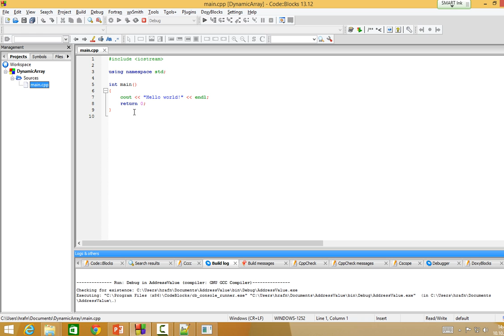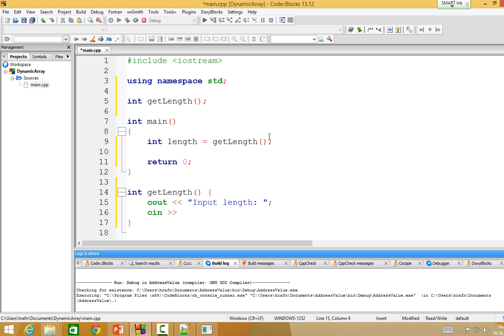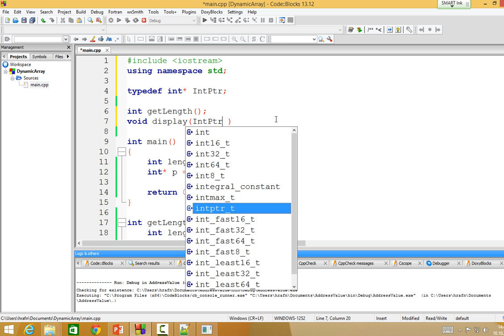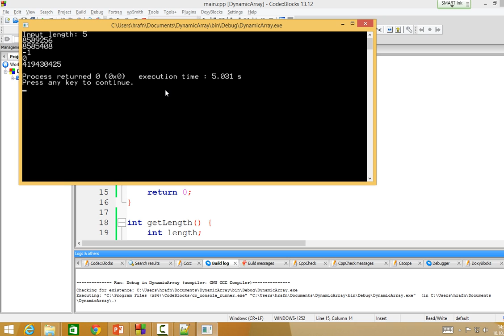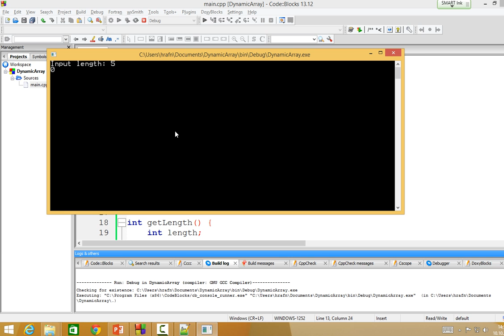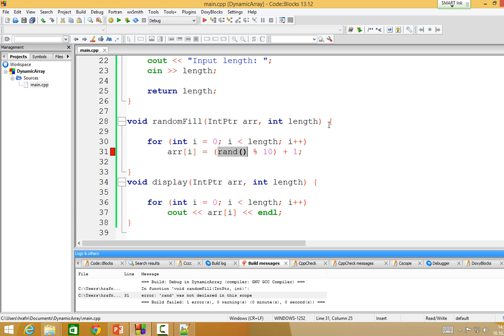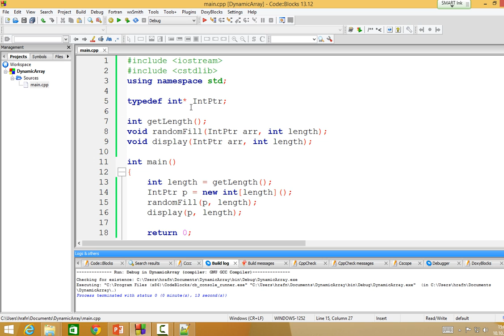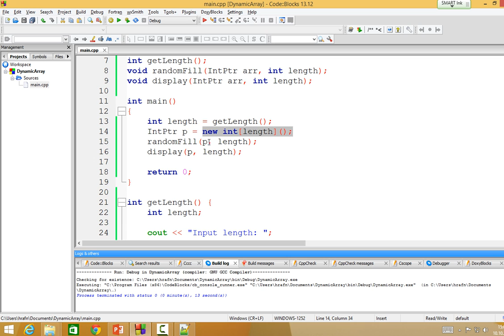Forritun 2014: Kvikleg fylki - slembitölur (salur)